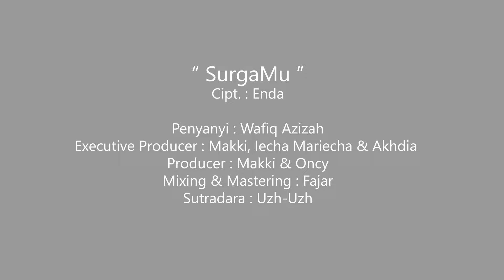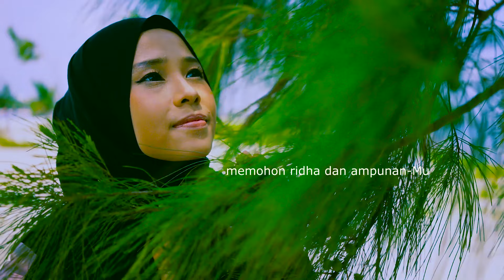Wafiq Azizah - SurgaMu